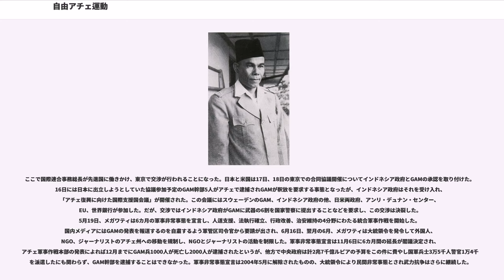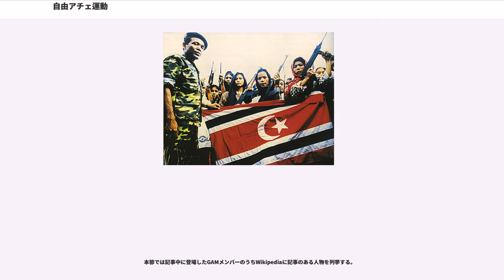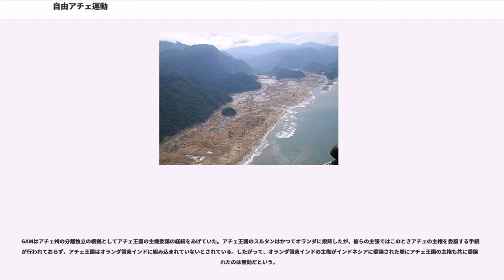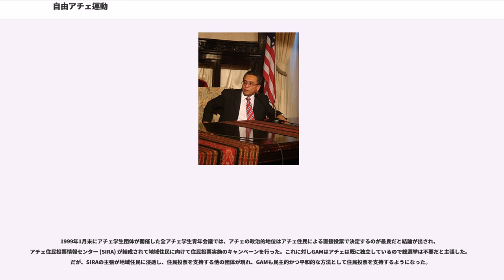自由アチェ運動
自由アチェ運動（じゆうアチェうんどう、）はインドネシアのアチェ州の分離独立を目的としていた武装組織。スハルト政権下では「治安撹乱分子」とされていた。正式名称はアチェ・スマトラ民族解放戦線（Aceh/Sumatra National　Liberation Front、ASNLF）だが、インドネシアでは正式名称よりも通称の「自由アチェ運動 (GAM) 」が使われることが多い。1976年の結成以来インドネシア中央政府およびインドネシア国軍と長期にわたり武力抗争を継続していたが、2005年8月にヘルシンキ和平合意でインドネシア政府と和平を結ぶに至った。

インドネシア独立戦争においてアチェ州はオランダ軍の上陸を阻み続け、州外へ奪還のための義勇軍を派遣し、臨時政府の拠点となるなど大きく貢献した。戦後になると、戦時中にアチェで軍政司令官を務めていたイスラム指導者ダウド・ブルエが独立戦争での貢献に見合うだけの地位と権限をアチェに与えるよう要求し、武装反乱を起こした。当時、インドネシアではが展開されており、1949年にカルトスウィルヨが「インドネシア・イスラム国」の樹立を宣言、1953年にダウド・ブルエはアチェもその一部となることを宣言した。だが、ダルル・イスラム運動が劣勢になるとダウド・ブルエはインドネシア・イスラム国アチェ構成国の樹立を宣言した。1960年にを大統領としてが「インドネシア統一共和国」の樹立を宣言するとアチェ構成国もこれに合流したのだが、これもインドネシア政府に鎮圧され、1961年8月15日、ダウド・ブルエはアチェ・イスラム国の樹立を宣言した。だが翌年の1962年、中央政府側の責任者M・ヤシン大佐の提案をダウド・ブルエが受け入れたことで9年間に及ぶアチェの反乱は幕を下ろした。

1959年、首相通達が出され、スカルノ大統領はアチェを「特別州」に指定した。東京大学の西芳美によれば、この「特別州」とは宗教、教育、伝統文化の分野で最大限の地方自治が可能であることを意味するものだという。また、東京工業大学の山本元は、スカルノ大統領は将来のアチェ州独立を仄めかしていたと記している。だが、次の大統領スカルノ政権下においてアチェ州の自主性は抑制されることになった。1974年の地方行政基本法でアチェ「特別州」は名称以外は他の州と同等とされた。また、1971年には当時東南アジア最大規模と言われた天然ガス田がロクスマウェ市近郊のモービル・オイルの鉱区から発見されたが、州政府の期待に反して天然ガス開発の主導権はインドネシア政府が握ることになった。このような石油・天然ガスの利権をめぐる問題は独立運動を高揚させ、GAMの結成につながることになった。

GAMの最高指導者ハッサン・ティロはダルル・イスラム運動に加わっており、ニューヨークでインドネシア・イスラム国の国連大使兼駐米大使を名乗っていた。彼はこれによりパスポートを剥奪されたが、1974年、アチェ人のインドネシア駐米大使シャリフ・タイブの計らいにより帰国が認められた。1976年、自由アチェ運動（以後GAMと記載）が結成されアチェの独立を宣言した。12月4日ににアチェ王国の後継国として「アチェ・スマトラ国」の独立を宣言したのだった。井上治によれば、ハッサン・ティロはこのときダウド・ブレエの支持を受けていたのだという。翌年の1977年、政府が彼らの存在を把握し、1978年5月にダウド・ブレエはジャカルタに隔離されGAMの鎮圧が進められた。1979年3月、ハッサン・ティロは支援を求めてインドネシア国外へと脱出し、シンガポール経由でスウェーデンへと亡命した。その後、スウェーデンを拠点として活動が続けられたが、アチェでの運動は表面上鎮静化していた。

アチェでGAMの活動が再度活性化したのは1980年代半ばになってのことだった。ピディ県や北アチェ県ではゲリラ兵士が集められ、指揮官候補者はリビアに行き軍事訓練に参加するなど、武装蜂起の準備が進められた。井上治によれば、ハッサン・ティロはリビアの最高指導者カダフィ大佐の支援を獲得していたといい、1986年からリビアでアチェ独立運動軍約400人に軍事訓練を受けさせたのだという。1988年半ばにはピディ県の軍事施設が襲撃された。GAMの活動は過激化し、国軍からの武器強奪やジャワ人移住者への脅迫を行っていたという。当時のアチェ州知事イブラヒム・ハッサンはスハルト大統領に治安の早期回復が必要だと進言し、1989年、アチェ州は「軍事作戦地域...